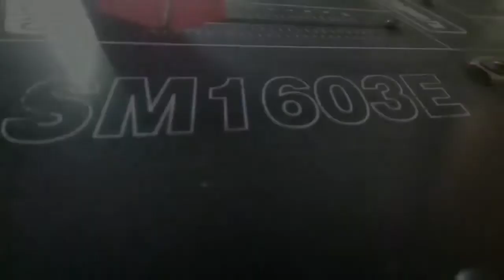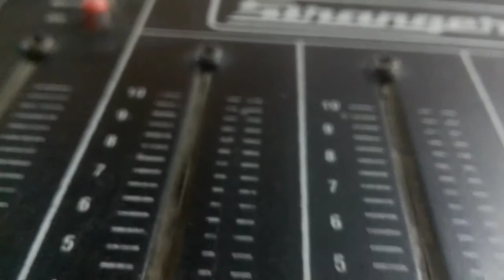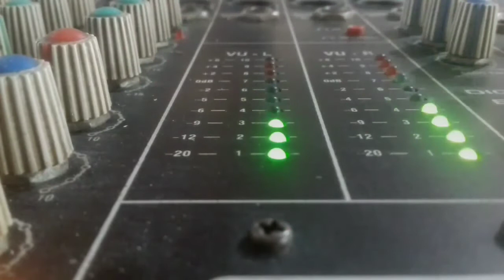Stranger mixer SM1603E mixer# Stranger 16 channel mixer# Stranger 16 channel bast mixer # King Sound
Stranger mixer SM1603E Stranger mixer SM1603E mixer # Stranger 16 channel mixer # Stranger 16 channel mixer is the bast mixer#